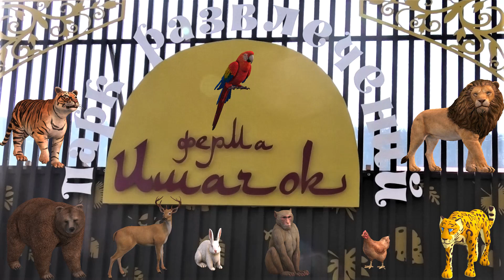Жара достала( Витя нашёл тенёчек и спит свои 20 часов! Vitya found a shadow and sleeps for 20 hours!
Динуля решила чуть позагорать, а Витюля спит себе в тенёчке!!!
Скоро поеду на ферму Ишачок, у кого есть желание угостить зверушек:
СБ      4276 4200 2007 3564  Анна Персидская
Спасибо большое!
Dinulya decided to sunbathe a little, and Vityulya is sleeping in the shade !!!
Soon I will go to the Ishachok farm, who has a desire to feed the animals:
RNKB 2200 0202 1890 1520
SAT 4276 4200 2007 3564 Persian Anna